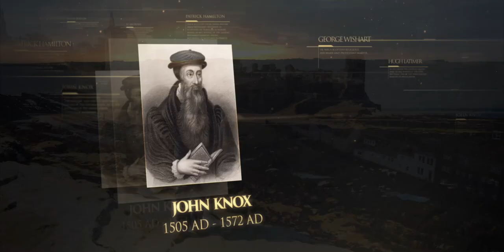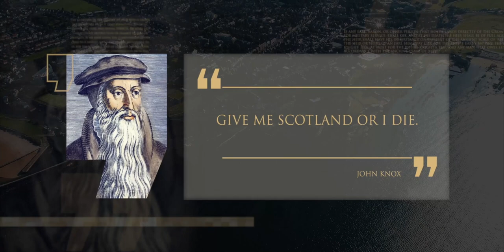33 John Knox - El reformador más célebre de Escocia - Lineage